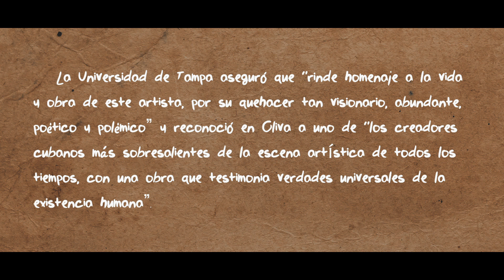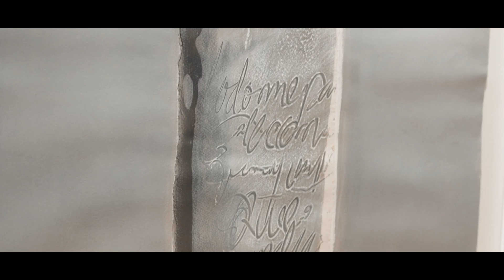Exposición de pintor cubano "Pedro Pablo Oliva" | Video Vlog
Hola a tod@as.
Aquí estoy una vez más para traerles un nuevo video!
El pasado sábado Nov 10, 2018, asistí a una exposición del el artista cubano "Pedro Pablo Oliva", que se realizó en el espacio galería
de la Universidad de Tampa.
Y les documenté esta  maravillosa experiencia.
Espero que les guste y les resulte interesante como a mi.
Besos tiernos!